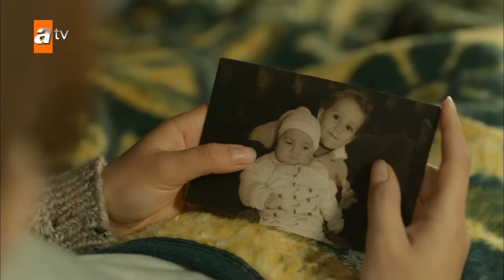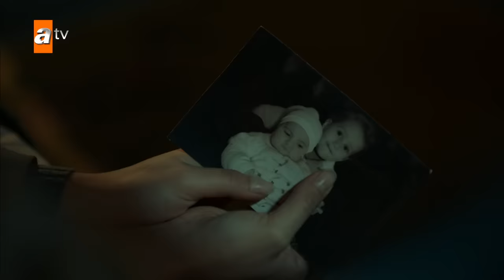Yalan - İbrahim Tatlıses - Bir Zamanlar Çukurova 61. Bölüm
Bir Zamanlar Çukurova 61. Bölüm Özeti:
Hünkar, yaptıklarından bin pişmandır! Demir mahkemede Züleyha’yı kurtarsın diye binbir dil dökecektir. Demir, son ana kadar hareket etmez ama son anda salona gelecektir. Hünkar, Fekeli, Yılmaz, tüm konak ahalisi ve hatta Savcı Jülide nefesini tutarak Demir’in ifadesini bekler. Demir, hakime Züleyha’ya ne kadar büyük bir aşk beslediğini anlatacaktır. Ancak anlattıkça salondaki havaya da onun duygularına da yaşanan onca yılın tüm olaylarının ağırlığı dolacaktır. Mahkeme salonu, dava konusunu iyice içinden çıkılmaz bir hale getirecek bir olaya daha şahitlik edecektir!

Nefesler tutulmuş mahkemeden gelecek haber beklenirken, konakta da çocuklar eğlendirilmeye çalışılmaktadır. Ancak özellikle Adnan, annesini çok özlemiştir. Hane halkı seferber olsa da, küçük çocuk annesini bulmak için en sonunda kendi başına çare arayacaktır!

Yılmaz, Züleyha’nın mahkemesindeyken, oğlunu halası Behice ile birlikte çiftlikteki küçük konağa, kendi evlerine yollayan Müjgan, yaptıklarının vicdan azabı ile aldığı kararı uygulayacaktır. Müjgan, oğluna ve Yılmaz’a bir mektup bırakarak bileklerini keserek, hayatına son vermek isteyecektir.

Yılmaz, Züleyha’yı kurtarmak için adeta mahkeme ile cezaevi arasında mekik dokumaya başlayacaktır. O mahkeme salonunda yine hepsinin hayatını alt üst edecek gelişmeler yaşanırken,  Müjgan da yine herkesi alt üst edecek bir şey yapacaktır. Yılmaz, henüz bilmese de Müjgan ona ve oğluna bir mektup bırakarak yaşamına son vermeye kararlıdır. Ancak Yılmaz’ın alacağı tek mektup Müjgan’dan gelen olamayacaktır, Yılmaz’ın kalbini derinden yaralayan bir mektup daha vardır.

Aşkın sınırsız, kavganın ölümüne, umudun inadına yaşandığı “Bir Zamanlar Çukurova”  atv’de...